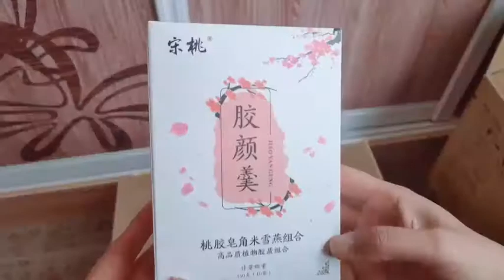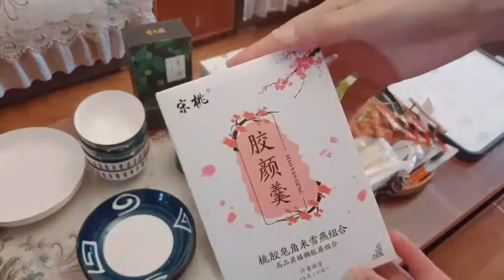生活每天都是限量版，努力使每一天都开心而有意义的生活#记录日常#我美食可以提高我们的生活幸福感，只要你爱吃，欢迎前来，这里你要的都有#美食#简单#美味#糖醋排骨#水煮魚JL